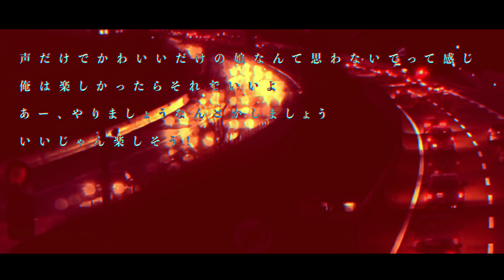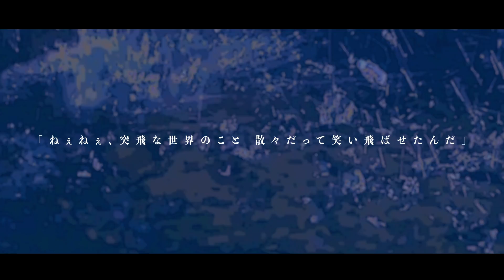【歌い手グループ二周年オリジナルMV】チルドレンレコード(Re:boot) 合唱してみた【マジスピ】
「これは、ゼロから作った”終わらない”物語」

はじめましての方は はじめまして。
Majesty spirits、略してマジスピと申します。
みなさまのおかげで我々歌い手グループ「マジスピ」は2周年を迎えることができました。
カラオケアプリnana発足の、知名度、知識、技術力すべてが一般的な歌い手グループよりも一歩遅れた状態で始めた我々。
凄まじいカリスマ性や”実力派”を名乗るにはまだまだ及ばない我々ですが、2年前と比べて何かひとつでも皆さんから見て成長、変化できていたらなと思います。

1周年の時と比べてたくさんのことがありました。
髪の白い2期生達の本格的な参入。
メンバーの脱退、一部メンバーの復帰。
2年という月日は我々を一言では言い表せないように変化させました。
変わらなかったのは「結果が出なくても、前に進むために存続し続けよう」の意思。
一人では出来ないことでも、みんなでなら叶えられる。
他に例のないゼロからの歌い手グループの存続は誰かの希望になるはず…と走り抜けた2年間でした。

「チルドレンレコード(Re:boot)」を選曲させていただいたのは、我々の活動もまた「大人ぶった作戦」だからという理由です。
”希望へ進む群像劇”を表現するのにこれほど最適な楽曲はないと考えた結果です。
カゲロウプロジェクト様、ならびにじん（自然の敵P）様に敬意を。
このたびは楽曲を使用させていただきありがとうございました。

来年の周年もみなさんと、そして今の裏方様方、今のメンバーで迎えることができることを当たり前ではなく切に願っております。

このたびは当チャンネルを見つけていただき、ありがとうございました。
是非これからも「等身大の『マジスピ』という歌い手グループ」を見守り続けていただけると幸いです。

絶対に消えない歌い手グループとして後悔はさせない。
共に紡ぎあげていこう。

運営：アルグレア(リーダー)
　　　黒羽（副リーダー）
他メンバー、裏方一同より。

◆クレジット
※YouTubeにはない告知MVや配信状況を見ることができます。

本家様
チルドレンレコード(Re:boot) / じん（自然の敵P）様

歌唱
アルグレア

絵
アルグレア

原画
ジーナ

動画
suZuki,様

MIX
春夏冬様